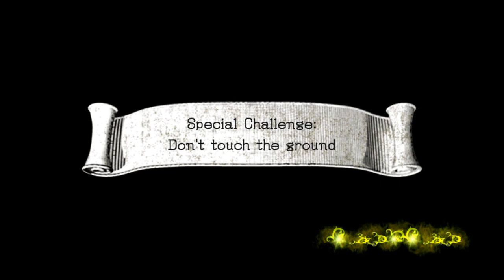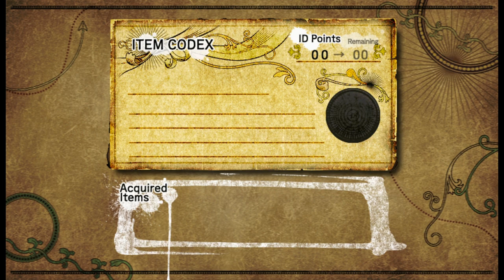AtS 1190 - Sonic and the Black Knight - 19 - shrouded in eternal frost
[ambient black metal]

after having had some time to think about it, I wonder if my issue is that the interaction with my control setup and dolphin sort of has a lingering effect with the 'waggle' action, and I'm holding the button for too long? basically maybe I have to release waggling much faster, or something like that. consider how sometimes I want sonic to stop swording around and there's a delay...